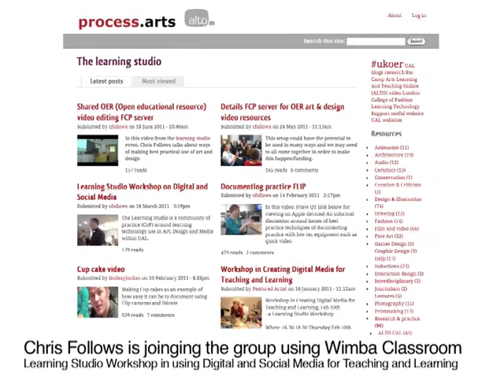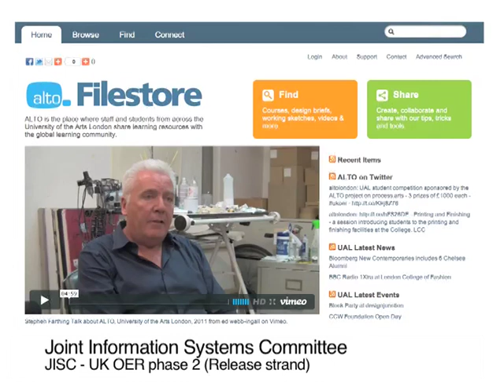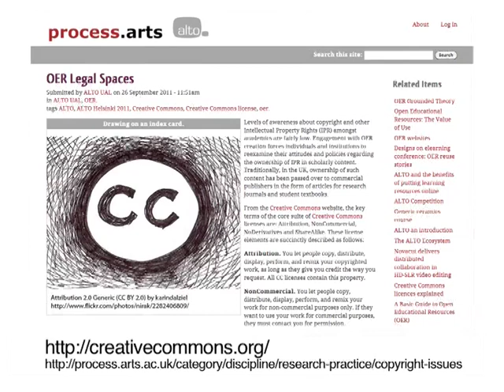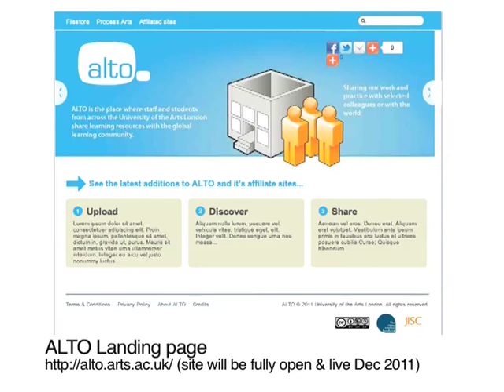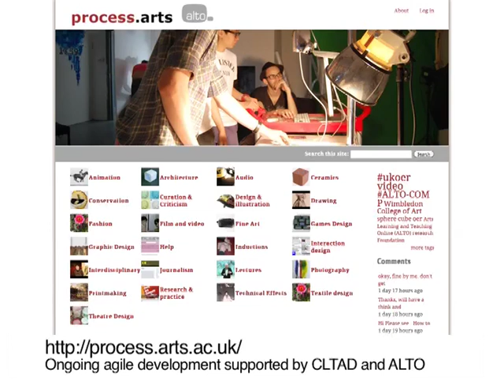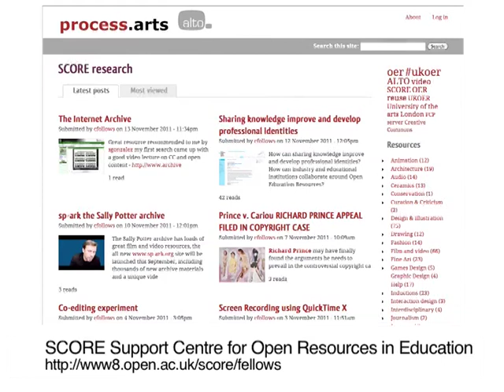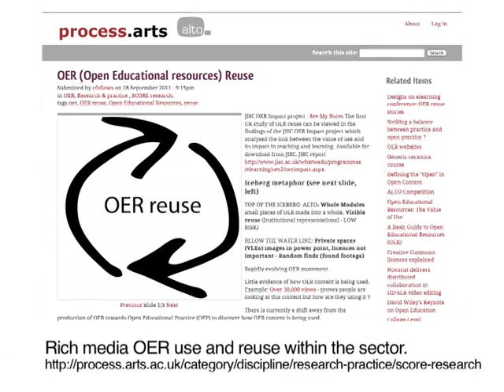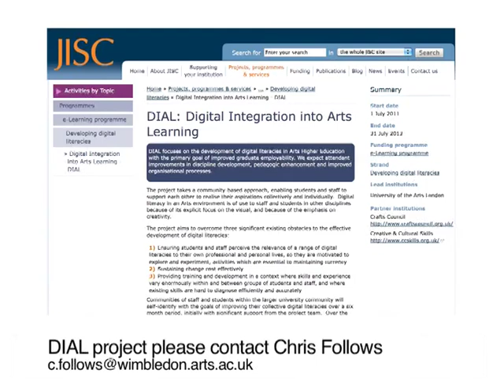Learning studio ALTO & DIAL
Learning Studio Workshop in using Digital and Social Media for Teaching and Learning

In this video Chris Follows introduces an overview of JISC funnded projects at UAL including  ALTO and the new DIAL project (all links below)  Chris joins the Learning Studio group 15/11/11 using Wimba. The learning studio group are a new community of practice at UAL meeting face-to-face 2 or 3 times a term at UAL.

This is a pilot presentation for integrating Wimba classroom with live face to face events such as the learning studio and related talks. This may also encourage a bigger catch all for future learning studio event.

This session will provide a brief update and overview of the ALTO, process.arts projects and introduce the new DIAL project.

Twitter tag for this event is dialproject

Did Hans Namuth Kill Jackson Pollock?